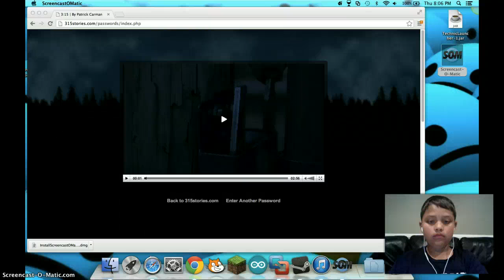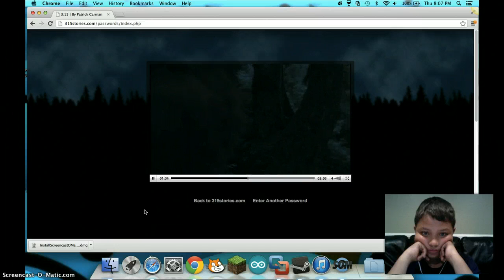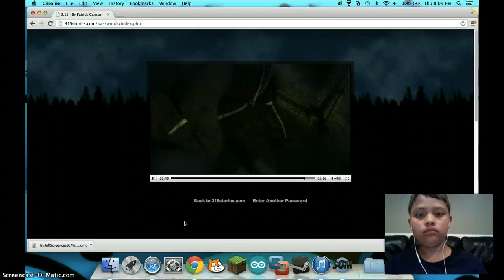Umg this is 3:15 Scratch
Pass is Scratch for 3:15